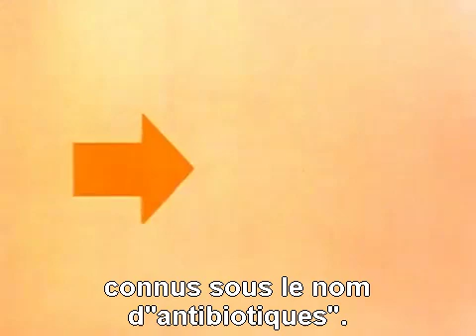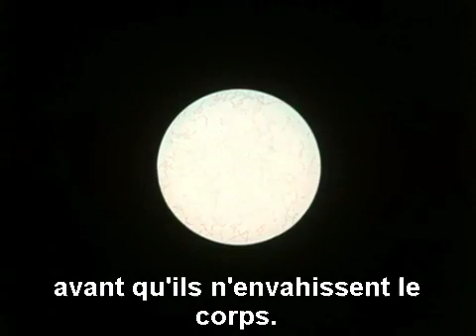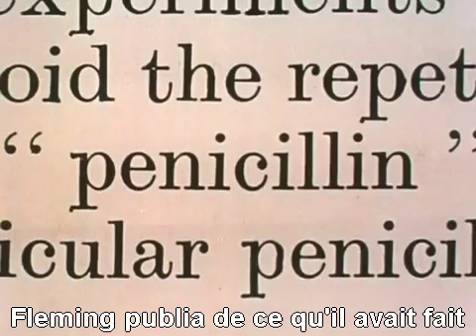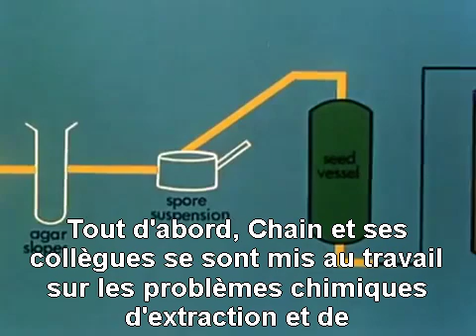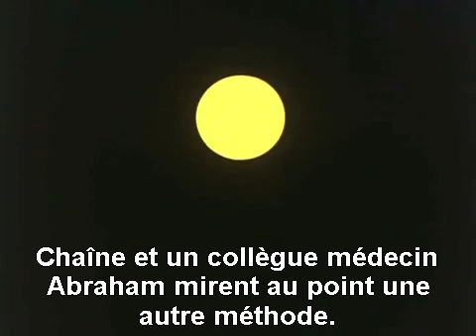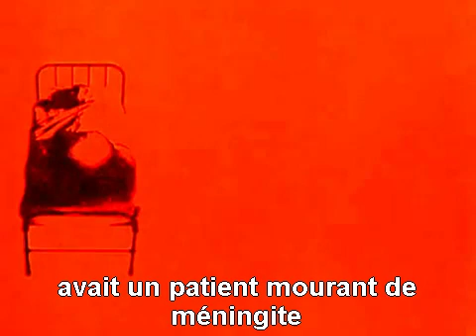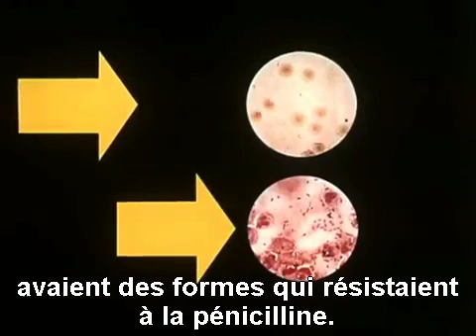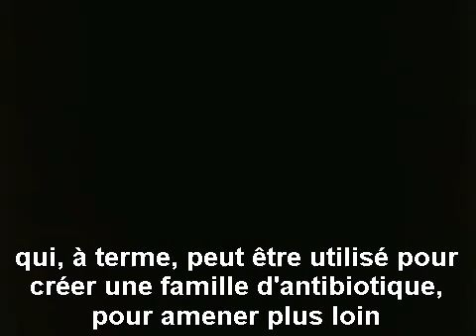Découverte de la Penicilline VOSTFR